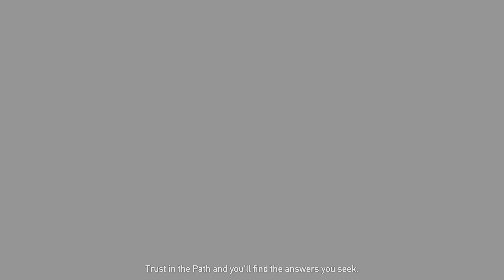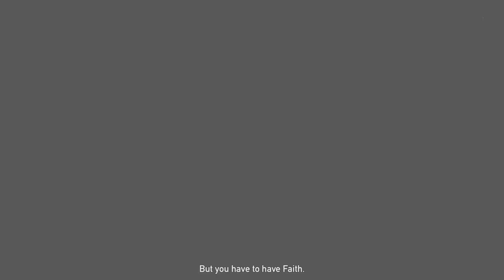Spirited Away - John and Matt Play Far Cry 5 | Insomnia Bros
They called him crazy because he is!